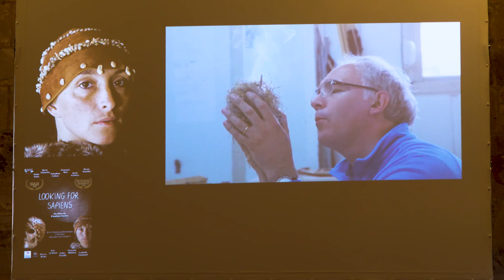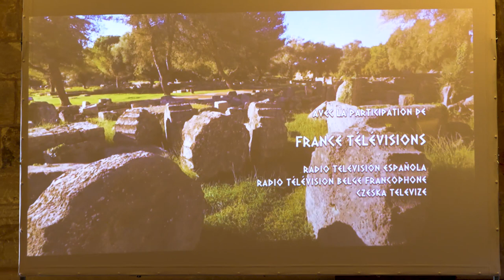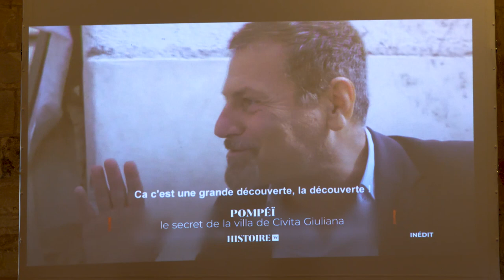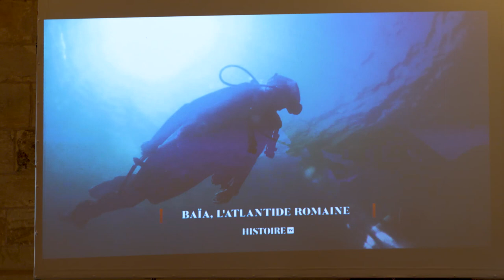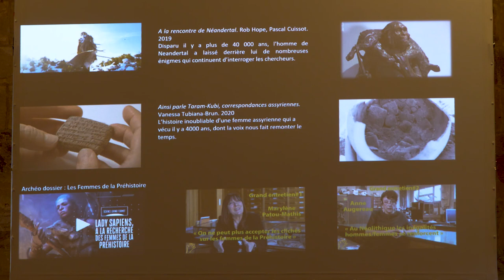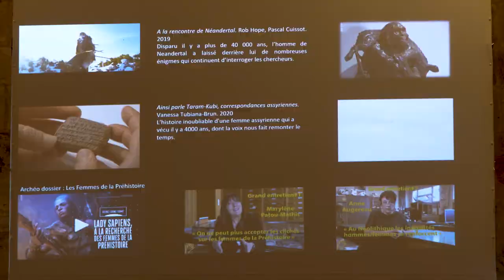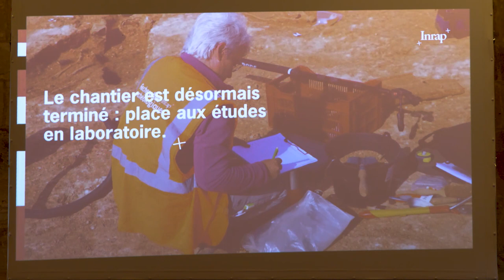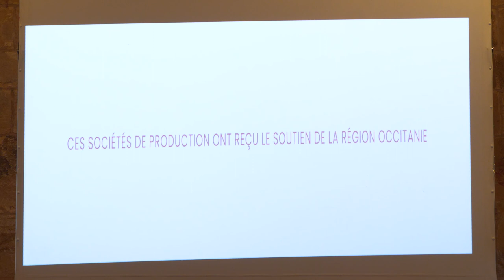RAN 2022 : Table ronde "Produire et diffuser un film sur l'archéologie et le patrimoine"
Table ronde dans le cadre des Rencontres d'Archéologie de la Narbonnaise - RAN 2022
sur "Produire et diffuser un film sur l’archéologie et le patrimoine".
Le mercredi 2 novembre à l'Abbaye de Fontfroide.

Présentation destinée aux professionnels de la filière audiovisuelle et cinéma.
Modérée par Karim Ghiyati, directeur d’Occitanie Films.
Avec Elisabeth Hagstedt, Responsable du contenu et de l’antenne Histoire TV
Marie-Anne Sorba, Directrice éditoriale Archéo.TV
Sonia Paramo, PDG de POM.TV
Benoit Caron, Responsable du service Industries Créatives Région Occitanie
Lina Nakazawa-Piras, Responsable de l’Audiovisuel et du Multimédia à l’Inrap
Olivier Lemaitre, Réalisateur/producteur Sequana Media
Pauline Coste, Réalisatrice

En partenariat avec Occitanie Films et l’APIFA.